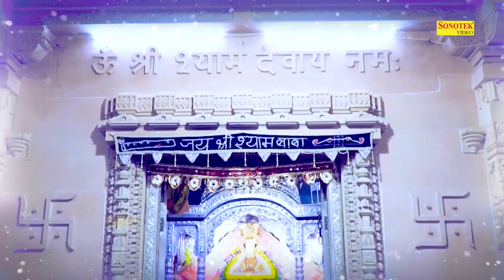श्री श्याम की नज़रों में सारी दुनिया का खाता है | Shri Shyam Ki Nazaro Mein | Gori Sakshi Bhajan 2021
Title: Shree Shyam Ki Nazaro Me Sari Duniya Ka Khata Hai
Singer: Gori Sakshi
Lyrics: Gori Sakshi
Label: Live Khatu Shyam Bhajan
DIgital Work: R K Gour & Wilson